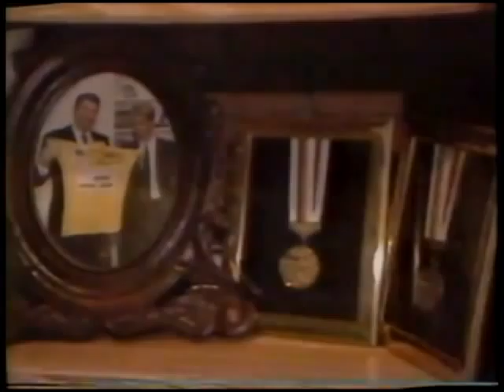1989 Tour de Trump Greg Lemond - NBC - YouTube2.flv